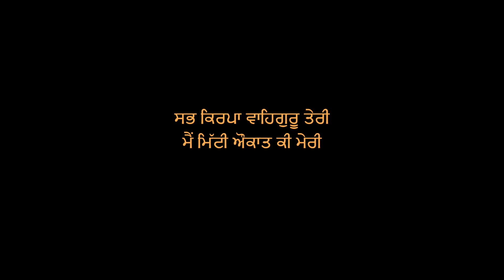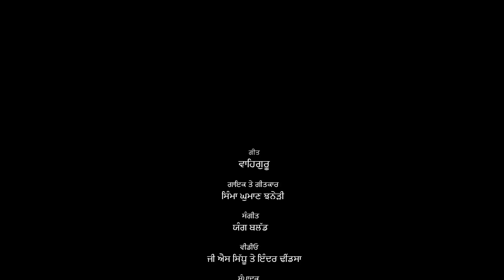Waheguru | (Full HD ) | Simma Ghuman | Punjabi Songs 2018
Waheguru | (Full HD ) | Simma Ghuman |  Punjabi Songs 2018 | Punjabi Songs 2018 | Jass Records

Title | Waheguru

Singer | Simma Ghuman

Lyrics | Simma Ghuman

Video By | GS Sidhu , Inder Dhindsa